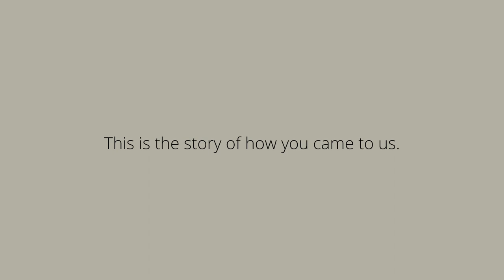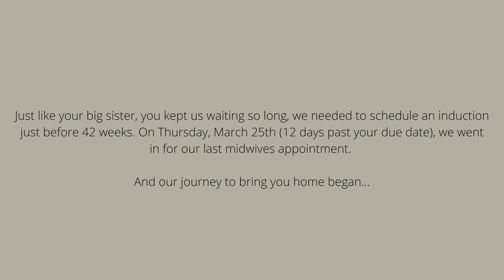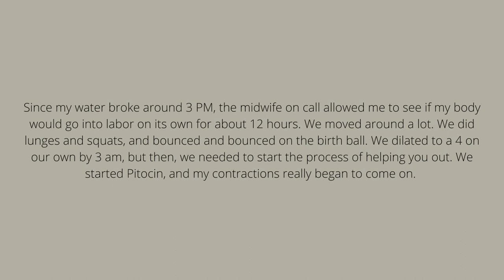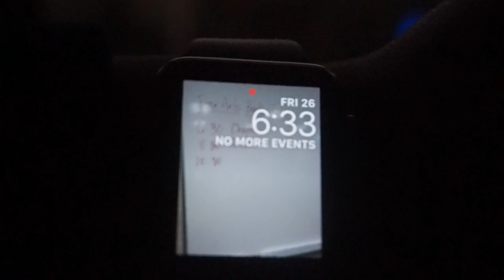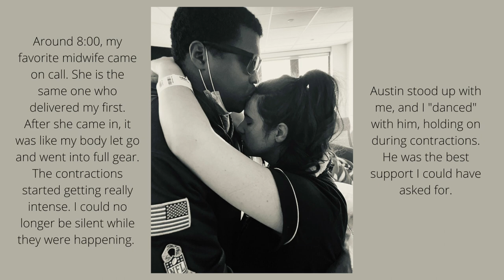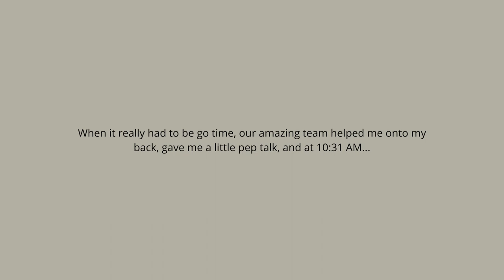Ezra's Birth Story | No Epidural Hospital Induction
Ezra Christopher Groves
March 26, 2021
8 lbs 2 oz, 20.75 inches long

Album Maverick City Vol. 3 - Part 2

Rejoice
Andrew Peterson
Album The Burning Edge of Dawn

The Blessing
Elevation Worship
Featuring Cody Carnes & Kari Jobe
Album Graves Into Gardens (Live)

Spirit of the Living God (Live)
Vertical Worship
Produced by Jacob Sooter
Album Church Songs

Housefires
Album Housefires III

Nothing I Hold Onto
Will Reagan & United Pursuit
Album Live At the Banks House (Deluxe Edition)

Lay My Worry Down
Sandra McCracken
Produced by Ben Shive & Tyler Chester
Album Patient Kingdom